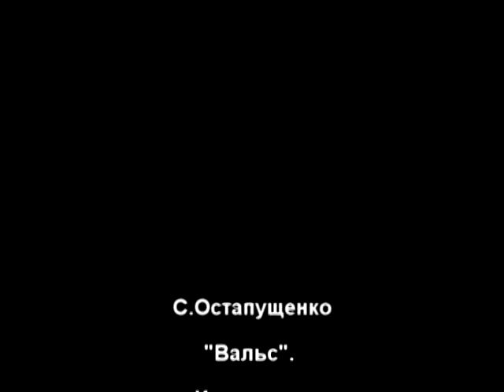С Остапущенко Вальс S Ostapushchenko Waltz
1994 год Владимир Урбанович (балалайка), Георгий Ахонин (гитара) С.Остапущенко-Вальс